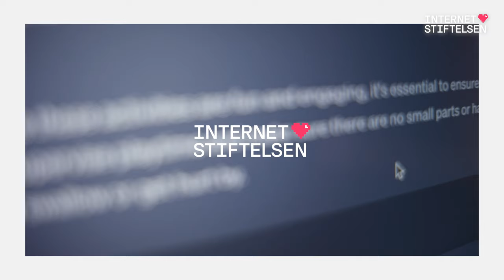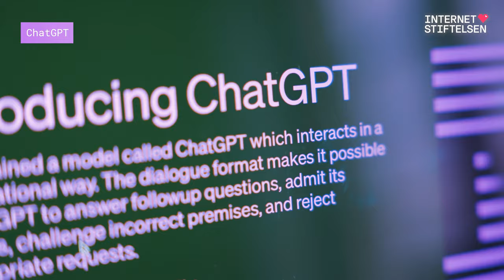Hur funkar ChatGPT och generativ AI? | Francisca Hoyer, AI Sweden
Du har säkert hört talas om tjänsten ChatGPT och generativ AI – men hur fungerar egentligen tekniken? Francisca Hoyer, Head of Responsible AI på AI Sweden, förklarar.

Artikeln är en del av vårt artikelpaket som på ett enkelt sätt lär dig grunderna om AI